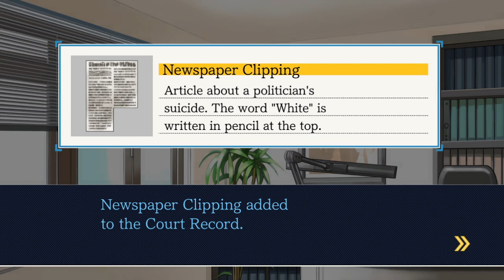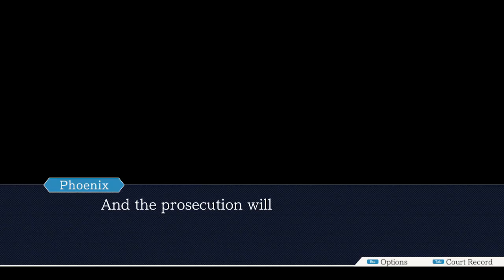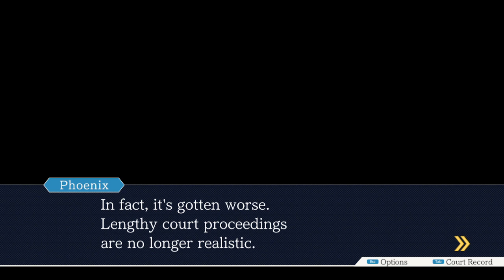Ace Attorney Trilogy Remastered | Season 1 | Case 2 | Turnabout Sisters, Part 3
Part 3 of the Case 2 of the remastered Phoenix Wright: Ace Attorney Trilogy